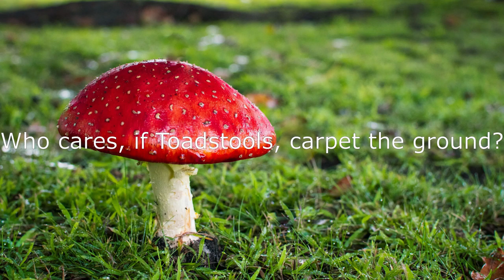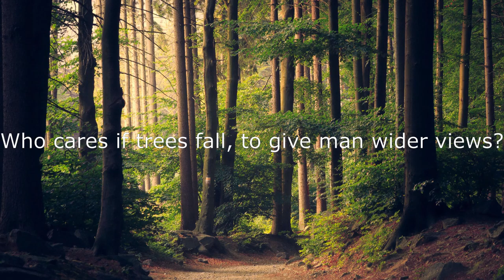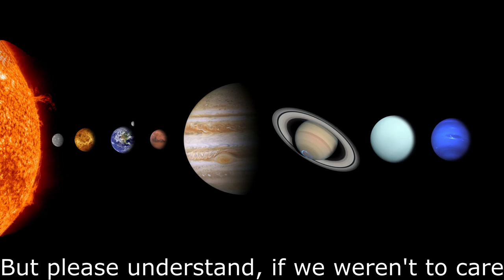Who Cares? - My take on humans vs the world (sadly I think we're winning?)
This is a slideshow, with poem / narration about how we are screwing up the world, way before any pandemics.
Like to read it, and my other poems on Kindle?

I would also like to credit the people that supplied the images used in this video -

Pixabay - Solar System - Comfreak